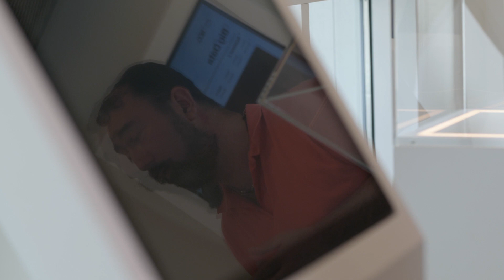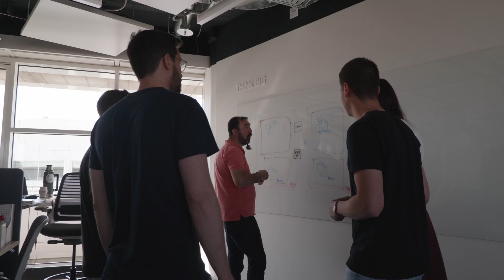Meet Tufan, Senior Solutions Architect | Amazon Web Services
The Solutions Architect team at AWS is responsible for helping customers successfully implement cloud technologies. As part of our team, you’ll have the opportunity to innovate daily and define the future of cloud computing.